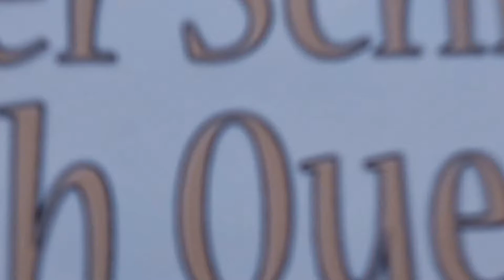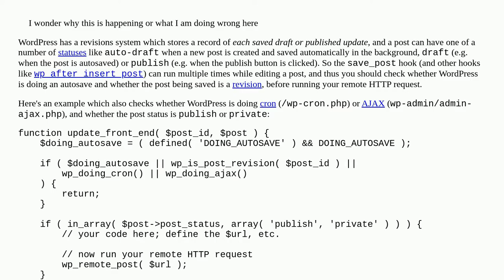Webhook: save_post action fires wp_remote_post twice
A special thanks goes out to the community